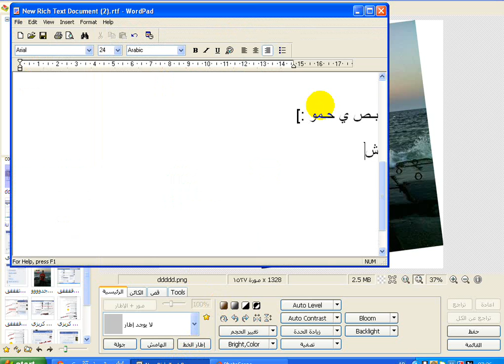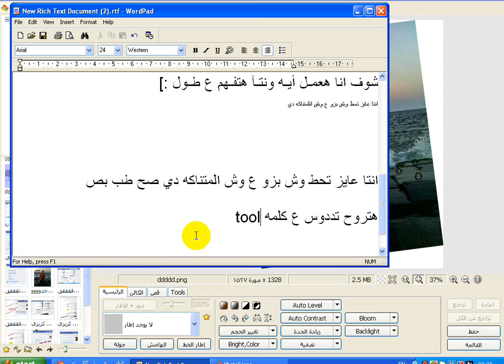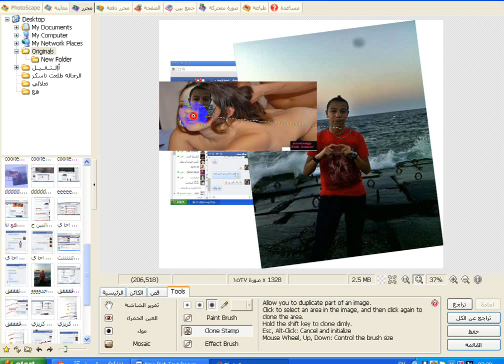حــــمــو_أإلمـأإجـيــكـ_لتعليـم_تركيب_صور_أإلسكس_ع_بـزو_أإلمـدلدل